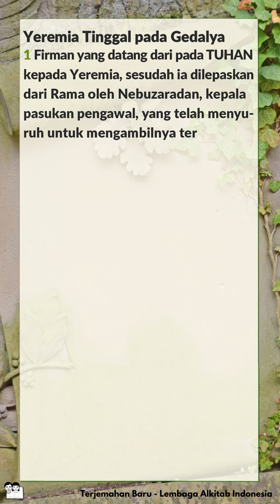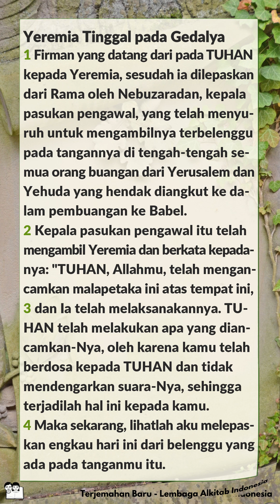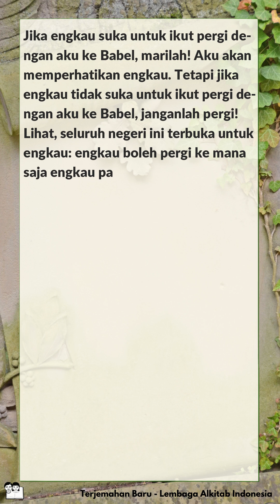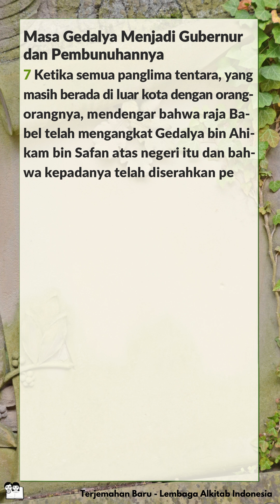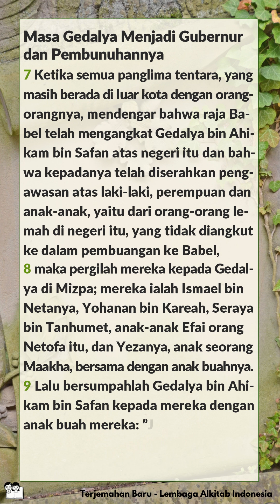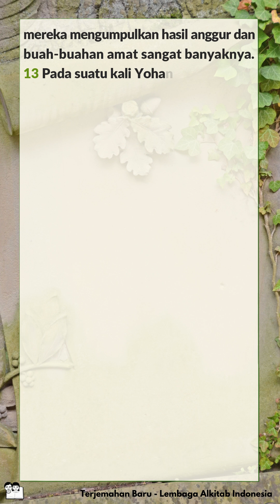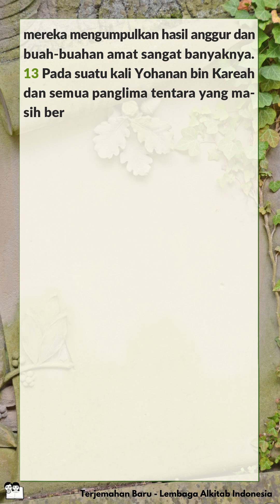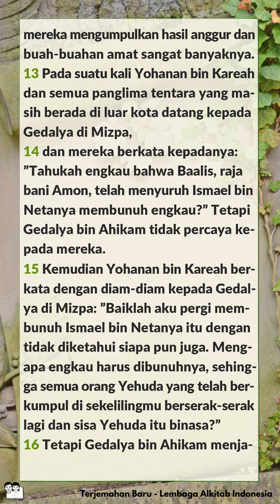Alkitab Bersuara | Kitab Yeremia 40